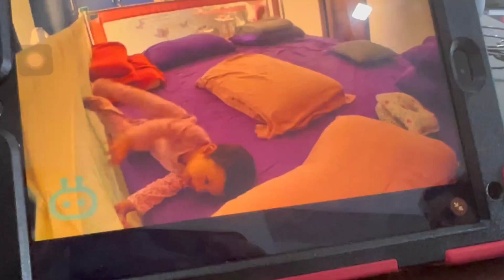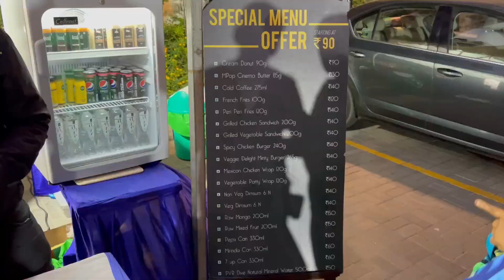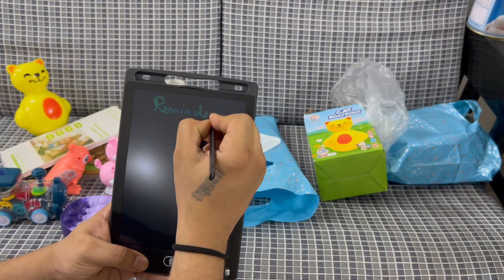9 months DIML 🐣 Food and shopping stalls in our apartment 🛍️🏬